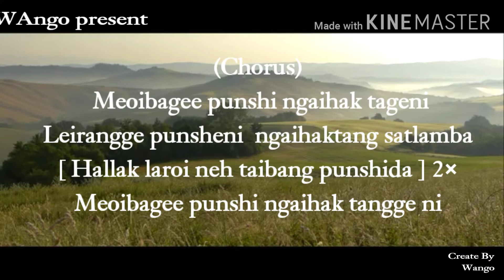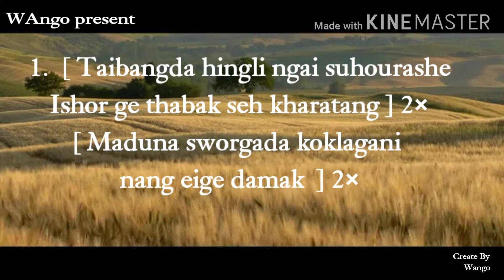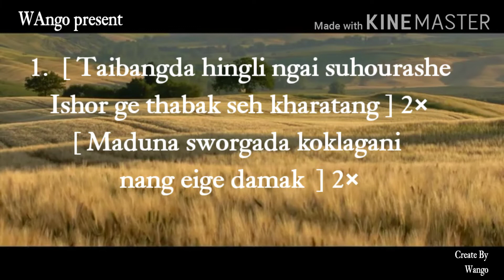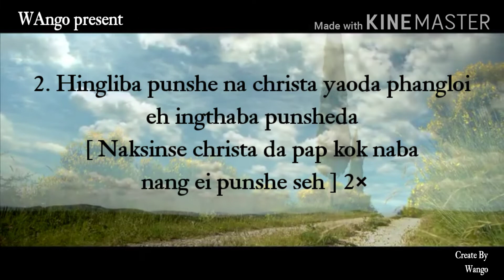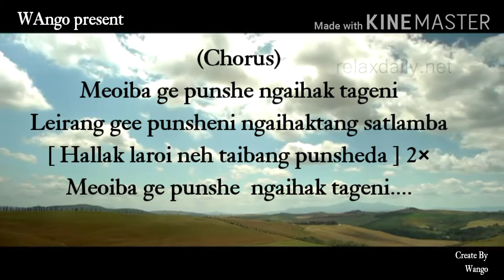Meoibage punshe ||Manipuri gospel song song